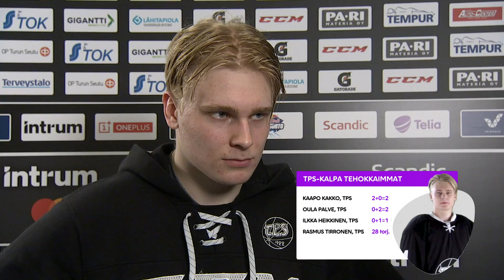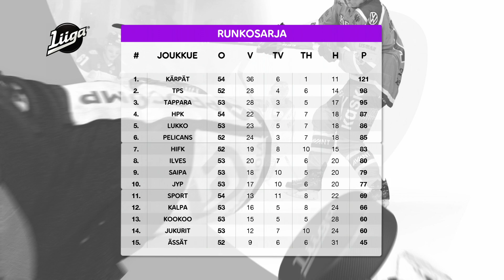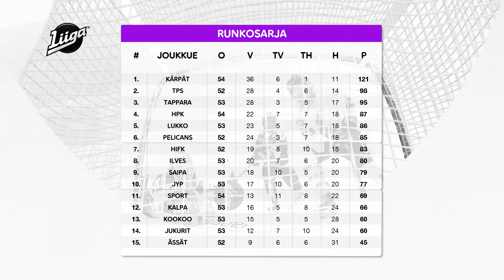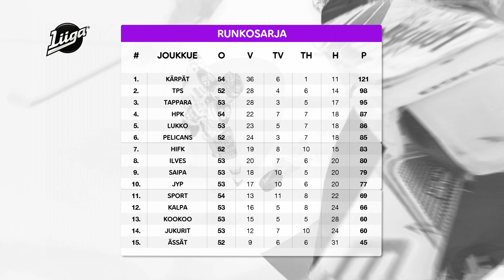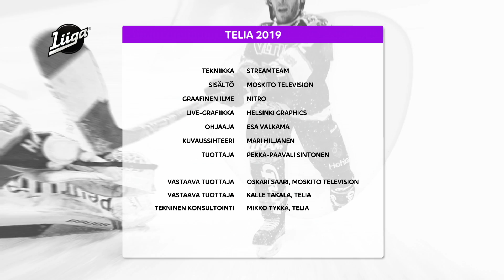LIIGAILTA 23.2.19: JYPin playoffs-paikka varmistumassa!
Kiekkoviikko paketoitiin lauantaina kuuden ottelun voimin. Kierroksen isoin yllätys nähtiin Kouvolassa, missä KooKoo kaatoi Kärpät lukemin 3-1. Kaukaloissa kamppailtiin jälleen isoista pisteistä, kun pudotuspelit lähenevät. Asetelmat alkavat hiljalleen hahmottua, kun JYP nappasi jälleen kriittisen voiton.